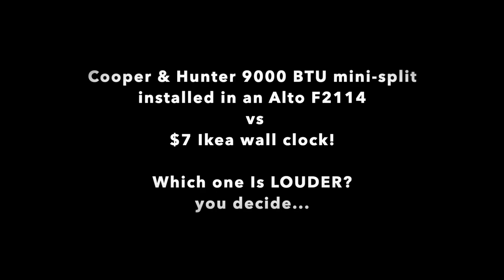RV mini-split vs $7 Ikea wall clock, which is louder?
We replaced the under counter Dometic air conditioner that came in our Safari Camper Alto F2114 camper with a high efficiency 9000 btu  mini-split made by Cooper & Hunter.

It has made a world of difference. The original air conditioner was unpleasantly loud and not great at cooling the camper. It would eventually get the job done but had to be plugged into shore power, was unpleasantly loud, and the cool air took a long time to reach the back of the camper where we sleep.

The mini-split is the exact opposite. We can run it off of our 618ah battery bank and 730w of solar panels for reasonable amounts of time -- shore power not required. It is quiet. It cools the entire camper quickly and much more evenly. (Details of our installed system

At a retail level the mini-split costs about the same as the under counter unit. I imagine that it would cost more for a manufacture to install than the under counter unit.  It weighs a few pounds more also.

Knowing what we know now, it seems to me that all RVs should have the option of having a mini-split installed.

For one thing, in most cases it would free up additional roof space for solar panels. For another it requires (smaller and) less leak-prone perforations in the shell -- without any perforations of the roof.

The difference in comfort and livability is gigantic. In my opinion it is more than worth the difference in cost. It is not even close.